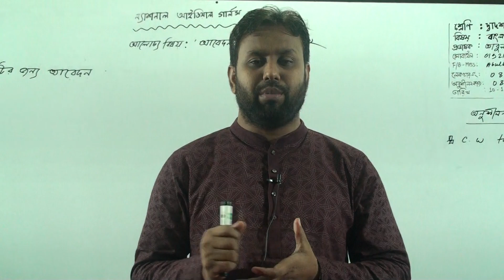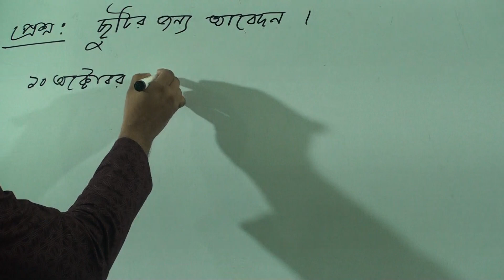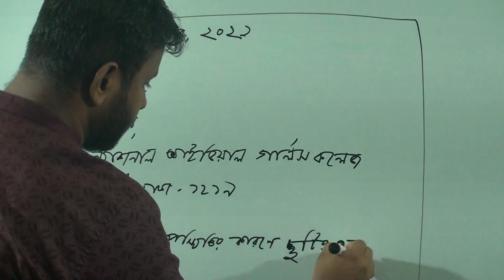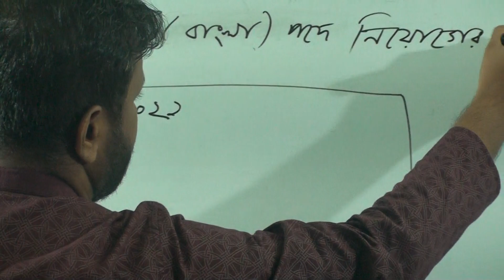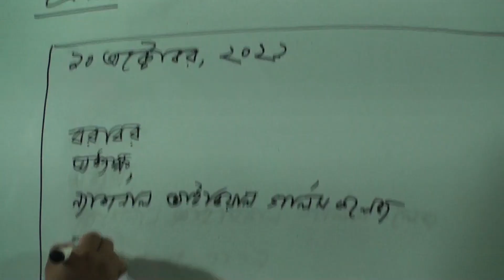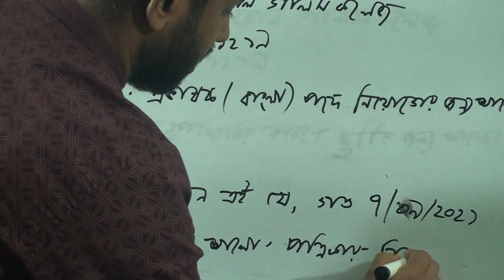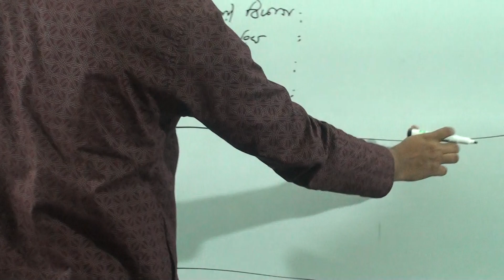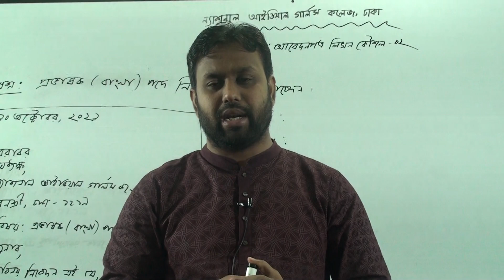দ্বাদশ (৪র্থ পর্ব) শ্রেণির বাংলা ২য় পত্র, লেকচার নং-৪, আলোচ্য বিষয়: ‘আবেদনপত্র লিখন কৌশল-২’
লেকচার নং-৪
আলোচ্য বিষয়: ‘আবেদনপত্র লিখন কৌশল-২’
প্রভাষক: জ. আবুলকালাম আজাদ